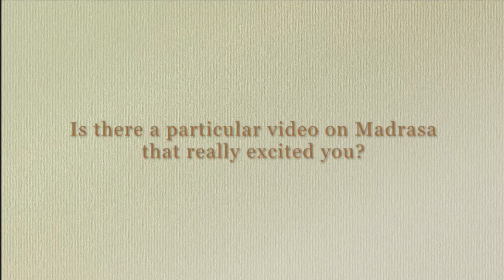Dr. Waleed Al-Ali - Question 5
Policymaker Interview, EdTech Connected Issue 3